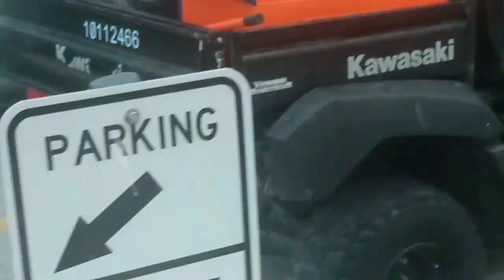ANOTHER waste of tax $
filmed 7/5/2021
1400 blk Washington Avenue